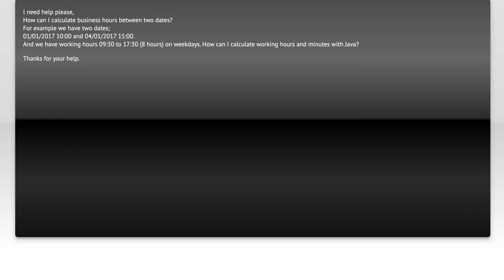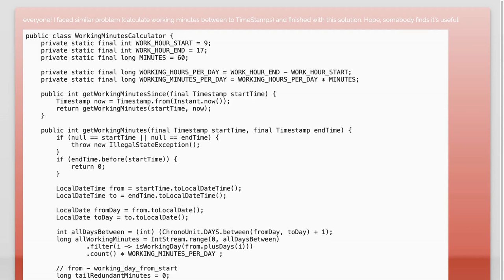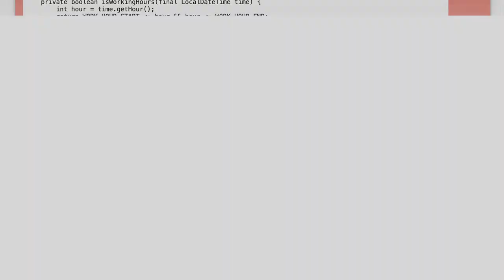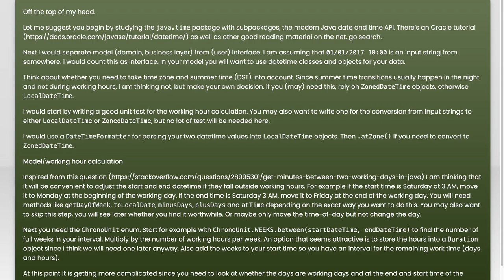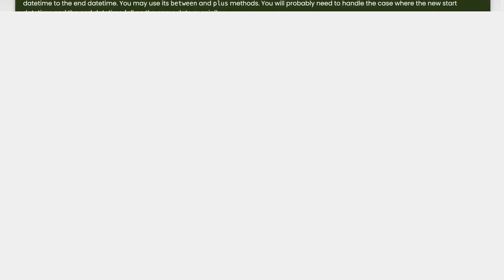Calculate only working hours between two dates excluding weekends in Java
java: Calculate only working hours between two dates excluding weekends in Java

Related to: java, datetime, hour, weekday